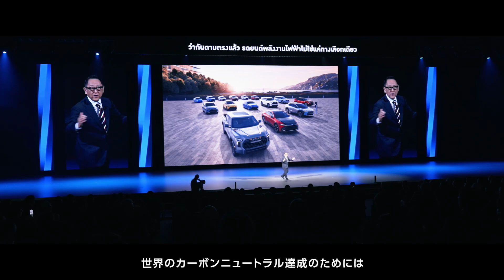水素エンジンと世界の仲間たち | 2022シーズンダイジェスト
「敵は炭素であり、内燃機関ではない」
カーボンニュートラル時代の選択肢の一つとして、
2020年から始まった水素エンジンの挑戦。

意志ある情熱と行動は、
業界の垣根を越え、多くの仲間たちとともに世界へと広がった。

2022年8月に行われたFIA世界ラリー選手権（WRC）第9戦「イープル・ラリー・ベルギー」
および11月に開催された第13戦「ラリー・ジャパン」では、
試験開発中の水素エンジン車「GR Yaris H2」でデモ走行を実施。

そして2022年12月。
タイ25時間耐久レースで、水素エンジン車両「ORC ROOKIE GR Corolla H2 concept」初の国外レース参戦に挑戦。

カーボンニュートラル社会実現を目指し、
水素エンジン挑戦は続く。